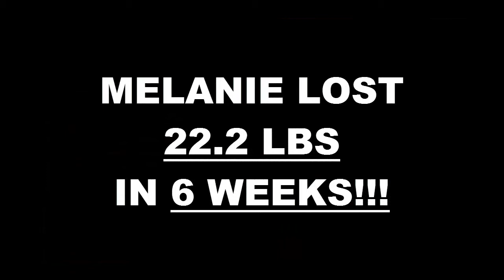Fresno Weight Loss Fitness 6 Week Challenge Results - Melanie Lavata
We will now check the result of Melanie's 6 week weight loss challenge!